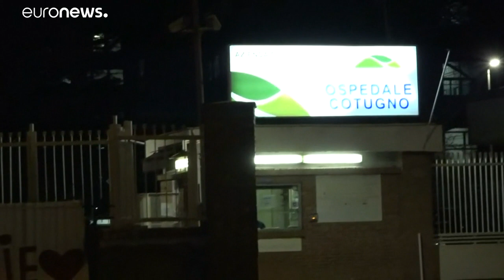Rekordszámú új beteg Olaszországban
Lombardiában közel állnak ahhoz, hogy elfogyjanak az intenzív kórházi ágyak. …